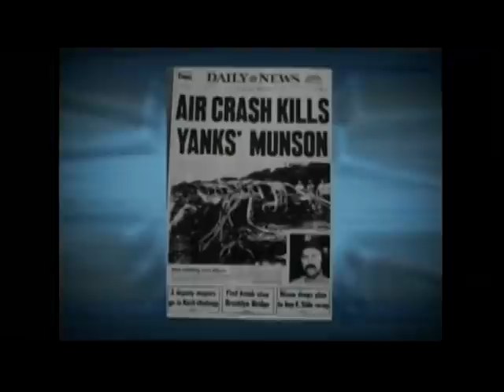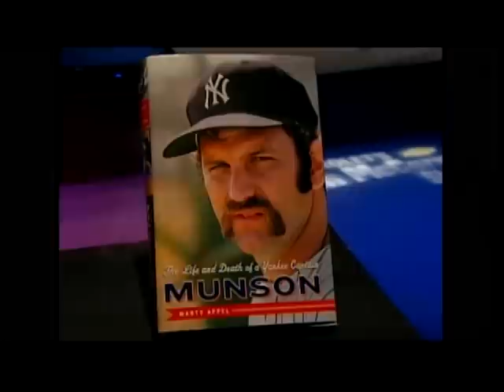Marty Appel MUNSON on McCarver P1